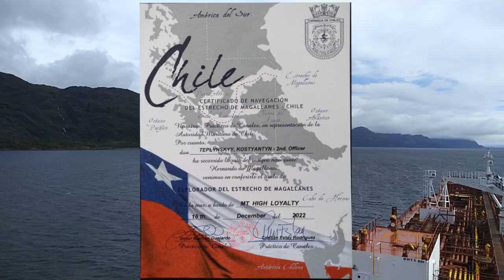Passing the Strait of Magellan (short)